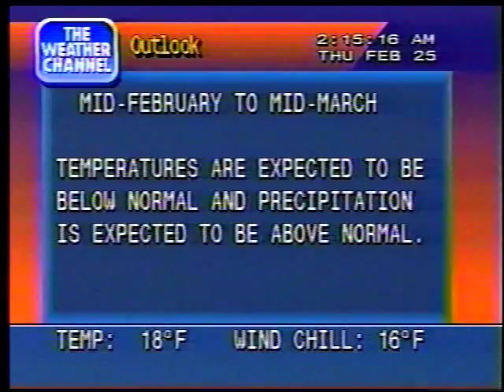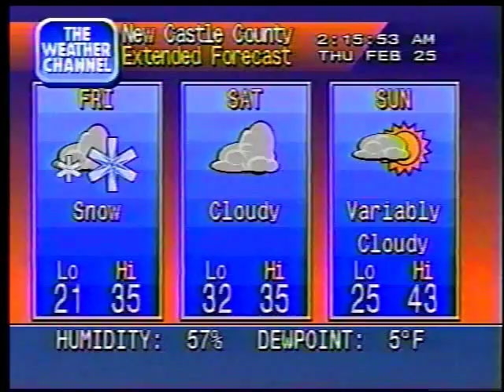Weather Channel Local Forecast February 25, 1993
Features "St. Tropez" by The Rippingtons.

Copyright The Weather Channel.